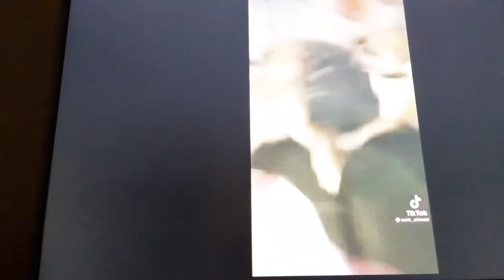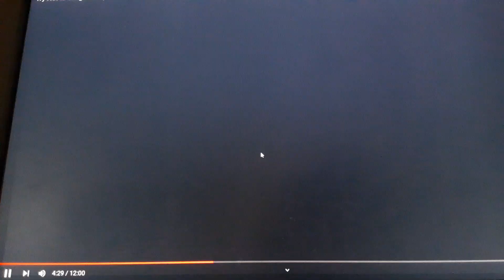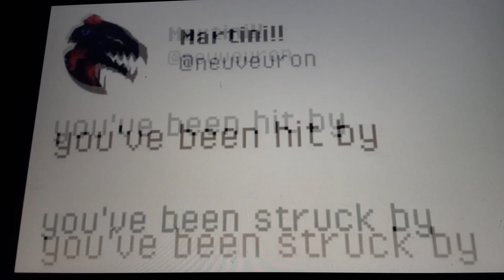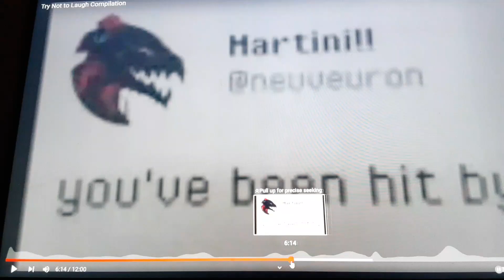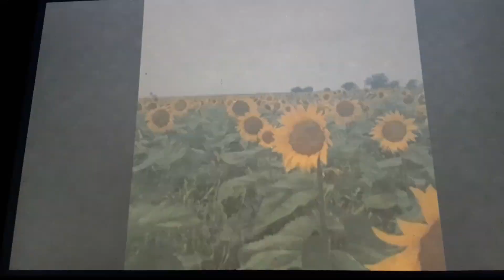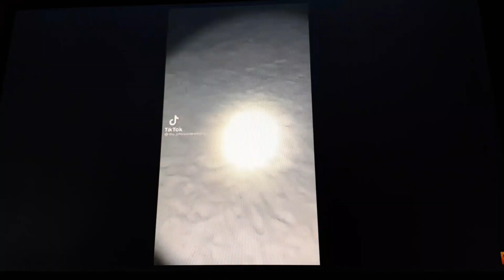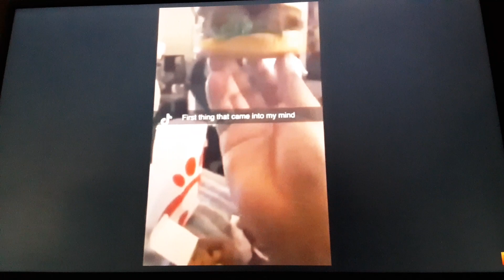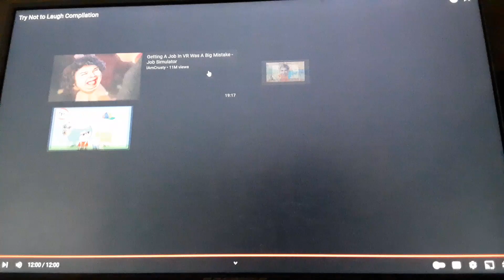try not to laugh with my friend gabedog